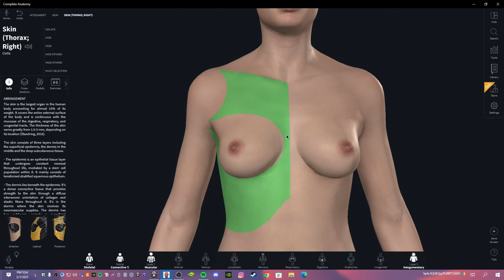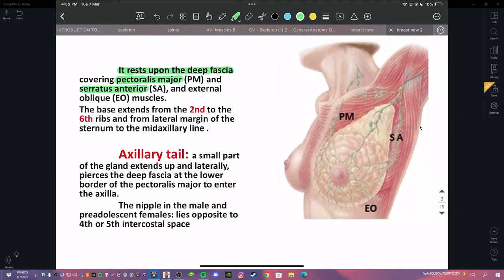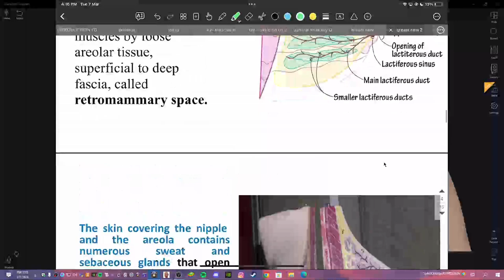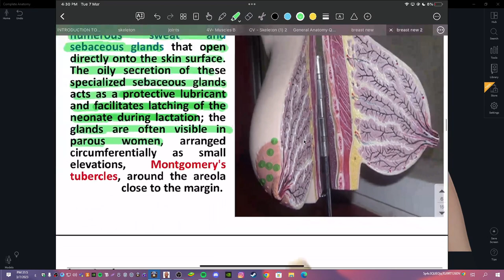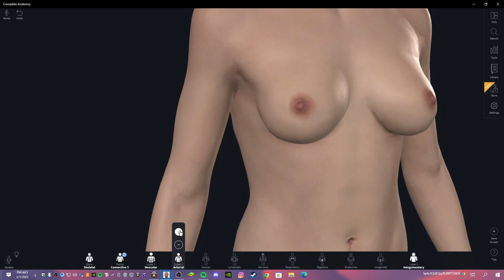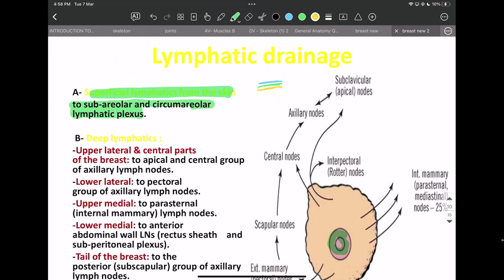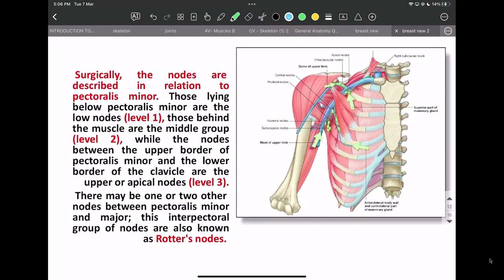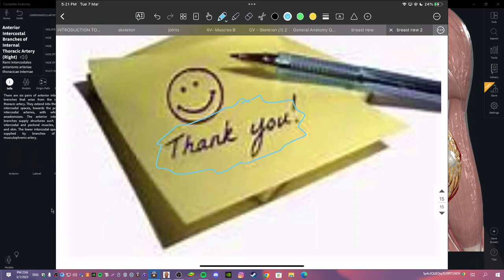5th Lecture ll Breast (Anatomy of the mammary gland) ll Dr. Dalia Biram